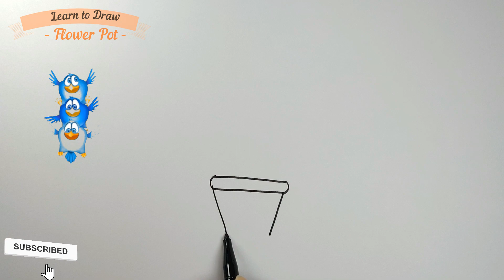How to Draw Flower Pot🌻 | Flower drawing for Kids | Draw Flower Pot Step by Step Easy | Art Gallery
Your support really encourage us to continue creating easy drawing tutorials every day. In this video, we will be creating a step-by-step easy drawing for kids. Follow my Steps drawing and you will be able to draw as beautiful as mine. This is so easy drawing for kids, beginners and students as well. Follow these steps to make your drawing skills absolutely awesome.
★Learn How to Draw the EASY, Step by Step Way while having fun and building skills and confidence. Great for teachers to share with their students.
THANKS))))))